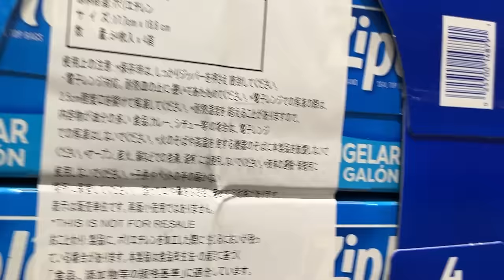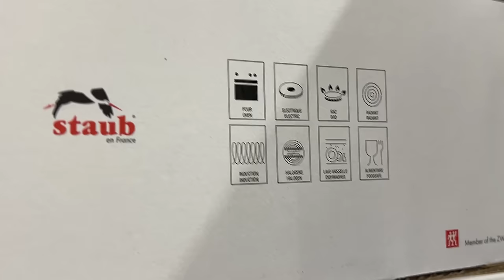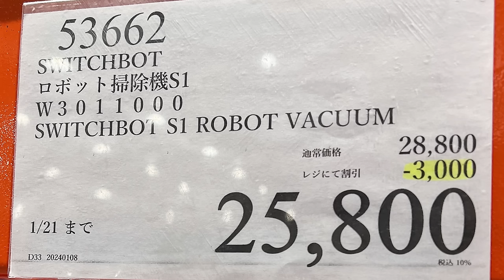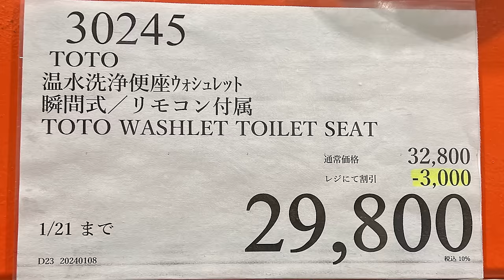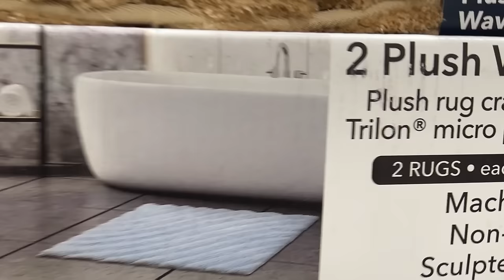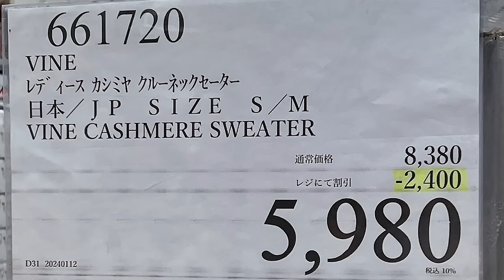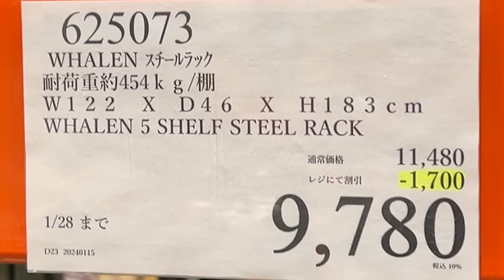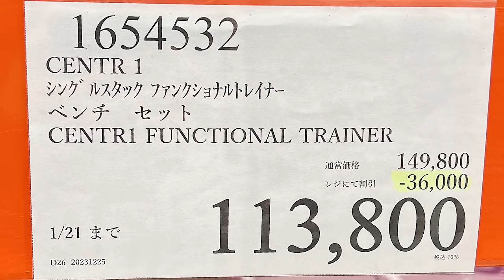【コストコセール情報】01月3週目-週末-後編 食品 生活用品 パン 肉 お菓子 キャンプ キッチン おすすめ 最新 クーポン 購入品